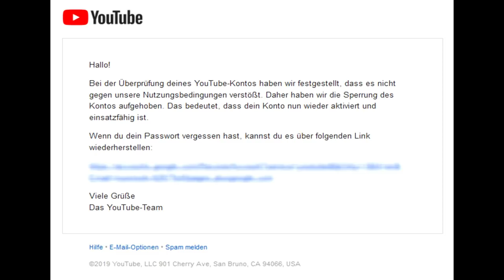Alles zur temporären Kanalsperrung - NuoNews #64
Als wir in den späten Abendstunden des 11.Juli unseren YouTube Kanal aufrufen wollten, traf uns ein Schock. Da war er nicht mehr. Eine kurze und knappe Mail von YouTube bestätigte uns, dass bei der Prüfung des Kanals festgestellt wurde, dass dieser gegen die Nutzungsbedingungen verstößt.

Kurz vorher veröffentlichten wir ein Video mit der Rede des NuoViso Journalisten Norbert Fleischer vor den Vereinten Nationen, indem dieser die Rolle Deutschlands im Jemenkrieg scharf kritisierte. War dies eventuell das Problem? Hatte man uns generell bereits im Fokus? Gaben die neuen Nutzungsbedingungen den Ausschlag oder das ein oder andere bereits von YouTube gelöschte Video? Der Möglichkeiten gibt es aber viele, YouTube schweigt sich darüber aber aus, genauso wie in der Mail welche uns dann in den Abendstunden des 15. Juli erreichte. Kurz und knapp wurde uns mitgeteilt das unser Kanal doch nicht gegen die Nutzungsbedingungen verstößt. Über das Umdenken können wir nur spekulieren. Ein Fehler eines Mitarbeiters der nun korrigiert wurde? Waren einige der gelöschten Videos vielleicht doch nicht so anstößig, dass diese eine Kanalsperre rechtfertigen? Oder hinterließ die große Solidarität unserer Nutzer bei YouTube einen bleibenden Eindruck und bewegte sie zum Umdenken?

Wir alle stehen für Meinungsfreiheit ein, eines der wichtigsten Elemente der Demokratie. Auch bei YouTube, welche sicher unter enormen politischen Druck stehen, wird man sich der Bedeutung der Meinungsfreiheit bewusst sein. Wir alle zusammen müssen nun die Meinungsfreiheit in den Vordergrund rücken um auch diesen politischen Druck von YouTube zu nehmen. Gerade eben wurde "Zensursula" zur neuen EU Kommissionspräsidentin gewählt, welche bereits angekündigt hat, die Freiheiten im Internet in den Fokus zu rücken. Sicherlich nicht zum Positiven für die Netztgemeinde. Auch über diese Entwicklungen berichten wir in der neuen Ausgabe der NuoViso News.

Unterstütze unsere Arbeit, damit wir auch weiterhin gegen den Strom schwimmen können:

►per Banküberweisung:
NuoViso Filmproduktion
IBAN: DE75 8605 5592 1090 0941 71
BIC: WELADE8LXXX